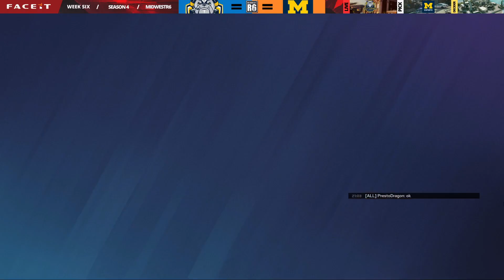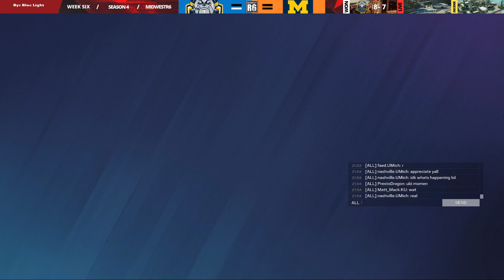[NA/R6] Michigan Esports vs. Kettering Esports | W6 | MWR6 Season 4 Full Game VOD